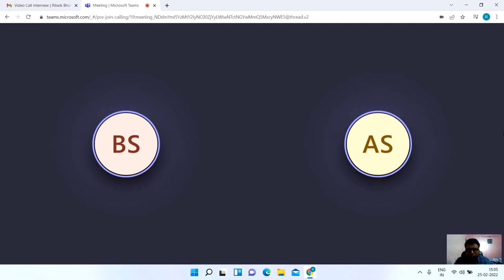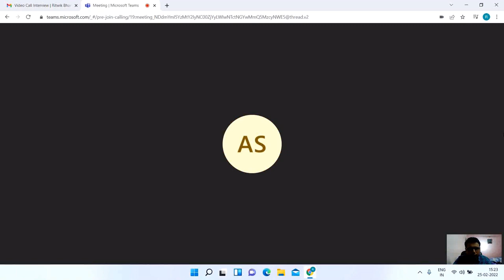DevOps Interview 26 | Magic Software | Part - 1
This is the twenty sixth video of DevOps mock interview series.

This interview is for the company  Magic Software , main focus is on all core DevOps topics and this difficulty level is easy and medium.

This is the first round of interview.